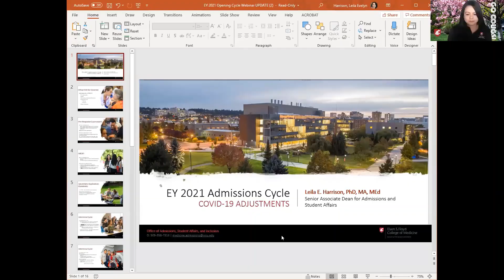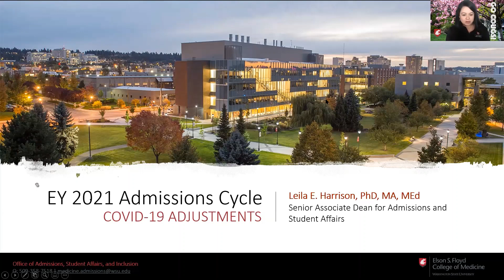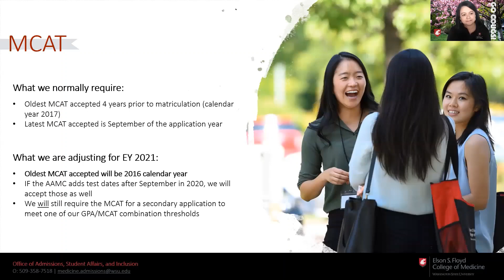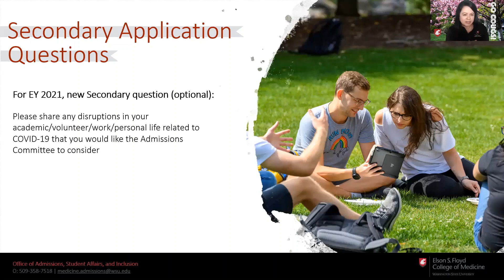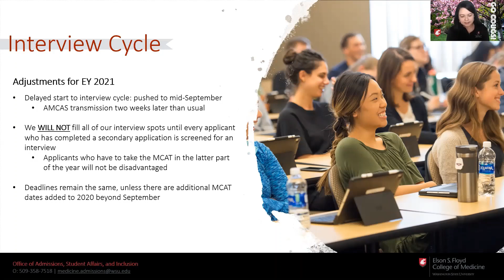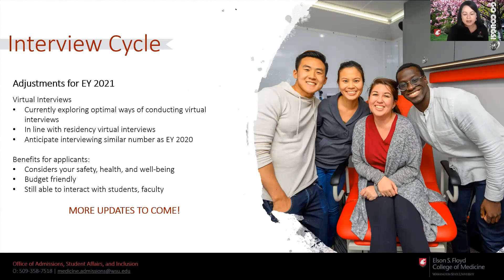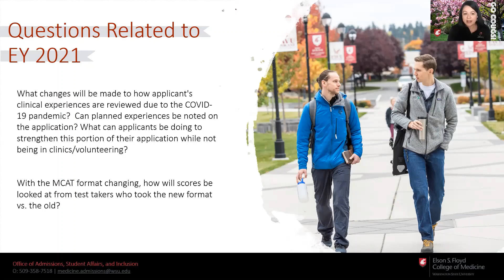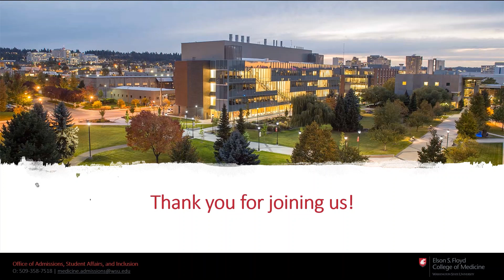Opening Admissions Webinar for EY2021 COVID Adjustments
Learn more about how our Admissions team is adjusting our EY2021 admissions process to accommodate COVID-19.